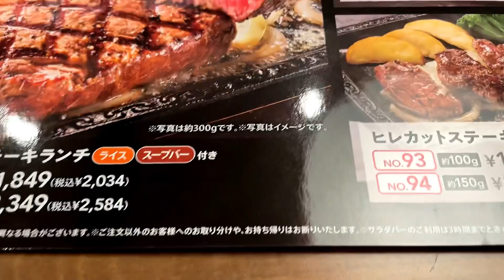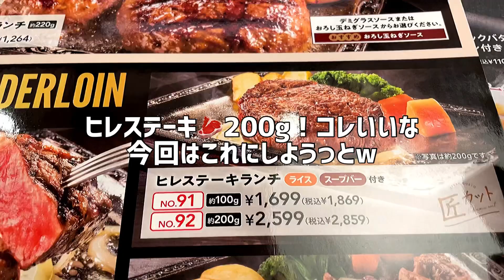千葉市原にもあった！【ステーキガスト】ヒレステーキ200g 嬉しい生ビールハッピーアワー！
主におつまみ酒、旅行、ドローンのチャンネルですwお酒好きな方も大歓迎

◆関連動画

那須烏山【クローバーステーキハウス】お城のような素敵なお店でステーキをガッツリ😋